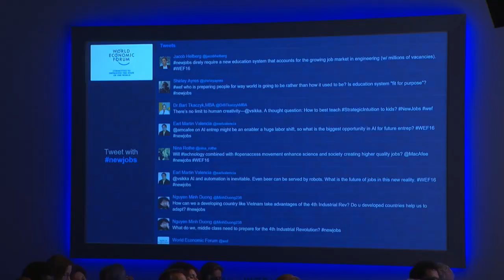Davos 2016 - The Promise of Progress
While technology enters its next golden age, the percentage of adults working or looking for work is the lowest in almost 40 years in countries such as the United States. Is the Fourth Industrial Revolution failing the middle class?

Speakers:
-Andrew McAfee, Principal Research Scientist, MIT Initiative on the Digital Economy, Massachusetts Institute of Technology (MIT), USA.
-Guy Ryder, Director-General, International Labour Organization (ILO), Geneva.
-Vishal Sikka, Chief Executive Officer and Managing Director, Infosys, USA.
-Arne Sorenson, President and Chief Executive Officer, Marriott International, USA.
-Laura D'Andrea Tyson, Professor and Director, Haas School of Business, University of California, Berkeley, USA.

Moderated by Ali Velshi, Anchor, Al Jazeera America, USA.